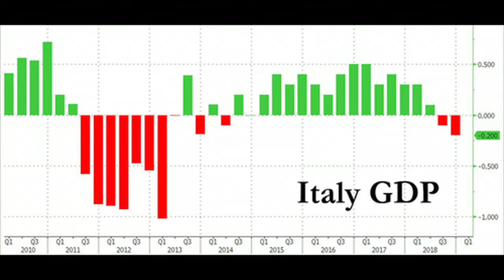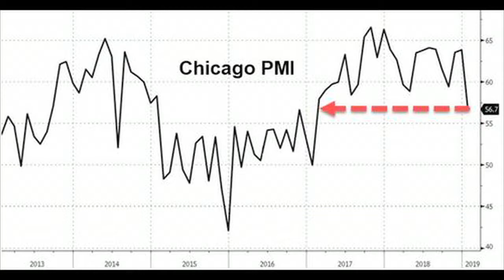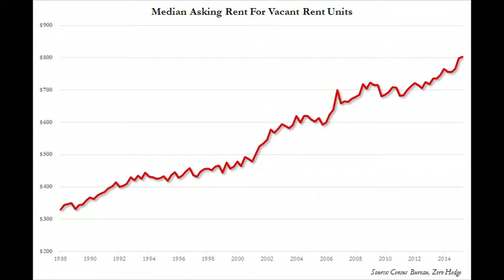Holding:Federal Reserve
Do you have all your money in stocks and bonds?  What happens if we see a sharp reduction in the markets.  Have you prepared your life boat? Michael talks about alternate ways to make income without worrying about the markets.  Check us out at michaeldouville.com.  The first consultation is always free. Michael's Book, How to Create a Real Estate Money Machine and Retire with Income, is available on line.